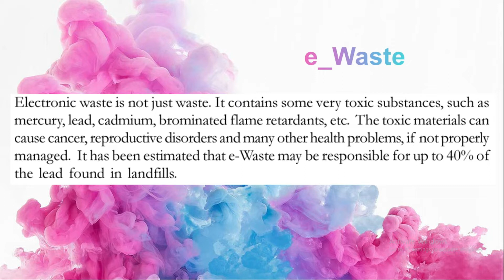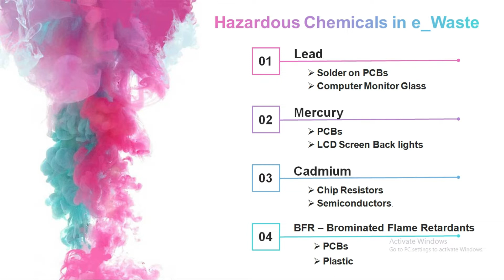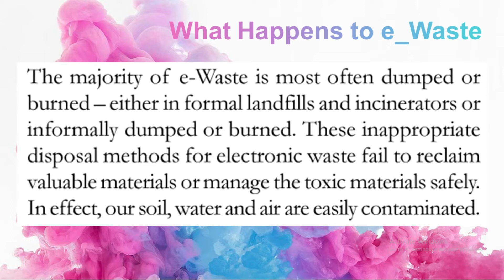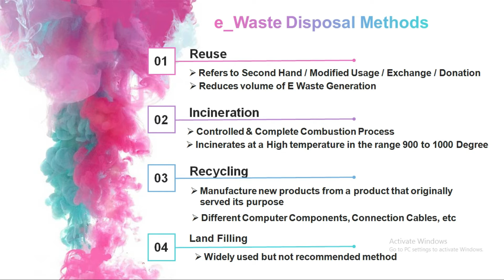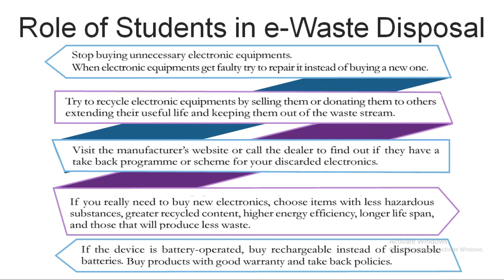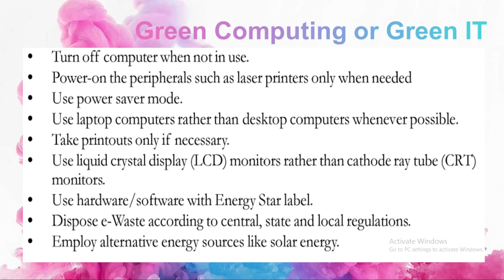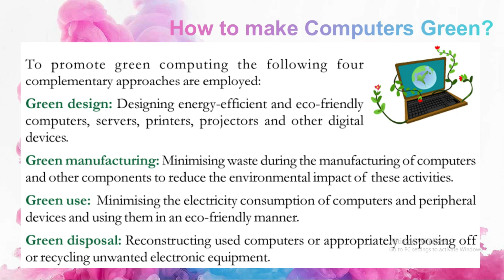First Year Computer Science || e-Waste || Episode 11 || Tech Tips By Aabu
Computer Science/Applications - Chapter 3 : Part 4
e-Waste

*Computer Science / Applications Improvement Revision*
ഒന്നാം വർഷ ഹയർ സെക്കണ്ടറി കമ്പ്യൂട്ടർ സയൻസ് / കമ്പ്യൂട്ടർ അപ്ലിക്കേഷൻസ് ഇംപ്രൂവ്മെന്റ് പരീക്ഷക്കായി തയ്യാറെടുത്തു കൊണ്ടിരിക്കുന്ന വിദ്യാർത്ഥികൾക്ക് സഹായകരമായ പരീക്ഷാ പഠന പരമ്പര.

എല്ലാ ബുധൻ, ശനി ദിവസങ്ങളിലായി ഈ പരമ്പരയിലെ തുടർന്നുള്ള വീഡിയോകൾ പ്രസിദ്ധീകരിക്കുന്നാണ്